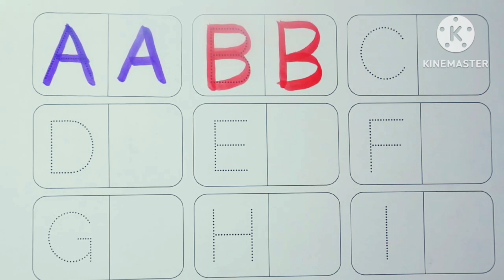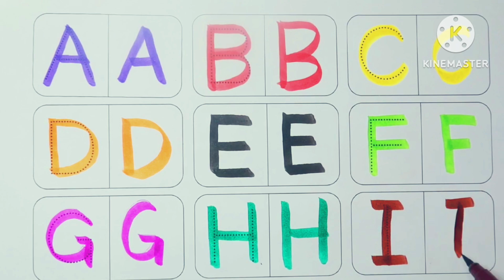how to write abcd alphabet learn,a b c d colour write, abcdefg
mini wood toy-wood/wood working art skil/wood hand craft

abcd song _ a for apple b for ball c for cat _ aa se aam _ a se anar _ एबीसीडी _ phonics _ alphabet

abcdefghijklmnopqrstuvwxyz alphabet

sounds of alphabet letters

learning videos for toddlers abcd

sounds of letters

learning sounds of the alphabet

abc kindergarten learning

alphabet phonics sounds a to z

abc learning for toddlers 3 years old

abc pronunciation

alphabet learning

abc kindergarten learning

abc learning for toddlers 3 years old Shorts

how to write alphabet Shorts

abc pronunciation
alphabet learning

Shorts

abc flashcards for toddlers
Shorts
toddler letters and numbers

identifying letters ofthe alphabet

 Shorts
abc sounds preschool

 Shorts

letters for preschoolers
Shorts letters for toddlers

abc for 4 year olds

abc learning
abcdefghijklmnopqrstuvwxyz toys
letter alphabet
alphabet recognition

preschool alphabet

sound of letters a to z

learn letters abc flashcards

writing alphabet
alphabet word
alphabet game
abc pictures
abc game